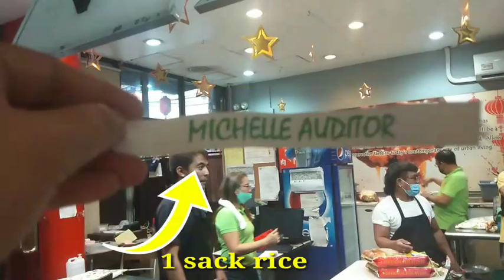SALO SALO & PA GAME'S 2021